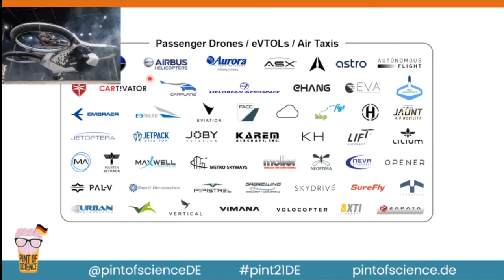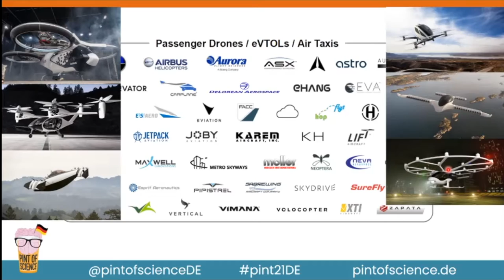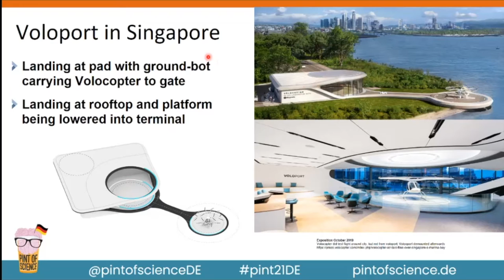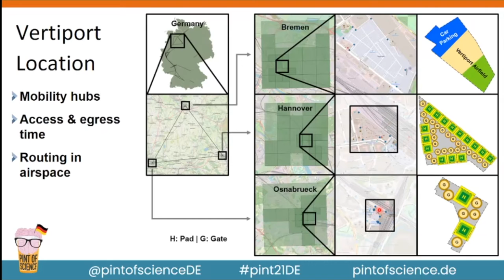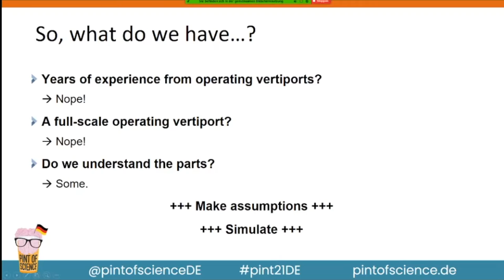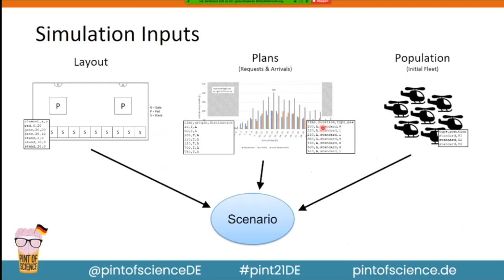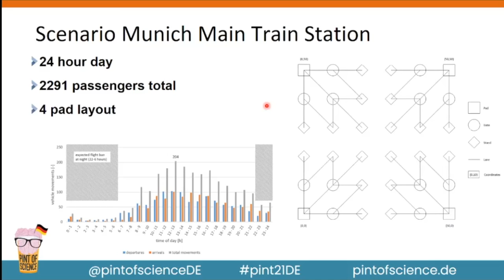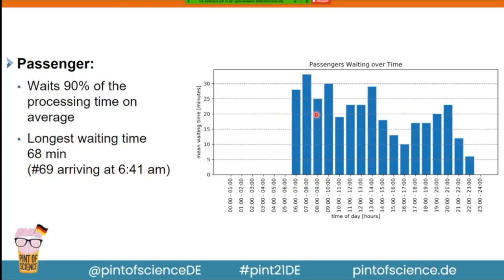PoS2021:Flying Taxis, Helicopter Airports & How to Design Something That Has Never Been Built Before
Organized by the Freiburg team for Pint of Science Germany 2021.

Flying Taxis, Helicopter Airports and How to Design Something That Has Never Been Built Before
Lukas Preis

This talk will be about flying taxis. They have been in the minds of the public for decades, but might - for the first time - be within reach of realization. Experts say that small, fancy helicopters could be buzzing through our cities, bringing you quickly from A to B, within the next 10-15 years. And they need airports - helicopter airports! How an airport in the middle of a city, with hundreds of movements per hour could look like and what agent-based simulation is; all that will be the content of this talk.

Videos shown during the presentation:
00:27 Uber Air
11:54 Volocopter
25:48 Joby Aviation

Pint of Science DE 2021 was held online on May 17-19th, 2021.

We are a non-profit - help us run more events by donating

Video edited by Gabriela Orellana-Corrales (@_goco_) for the Pint of Science Germany team :)